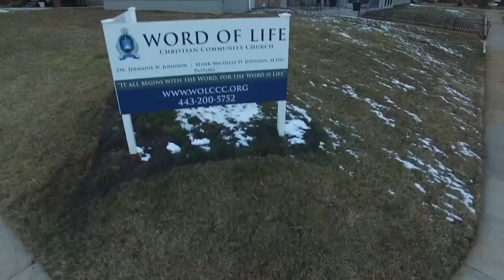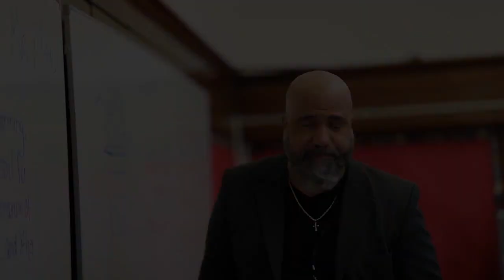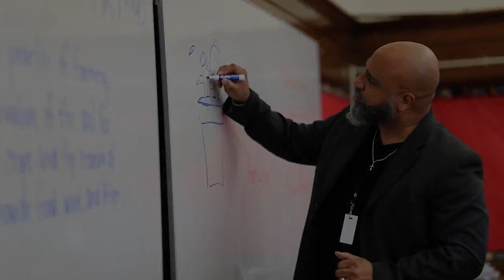Grace & Glory (1/14/23)